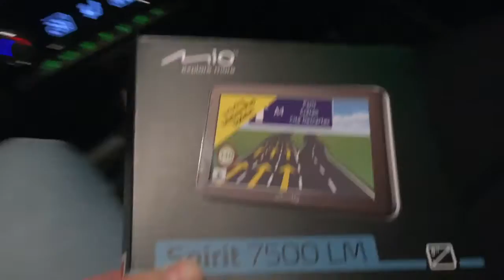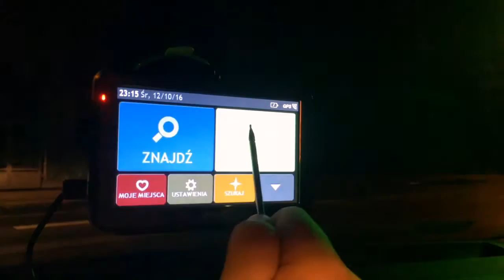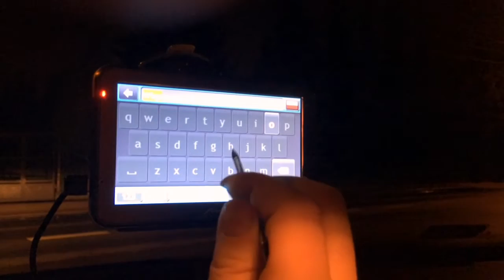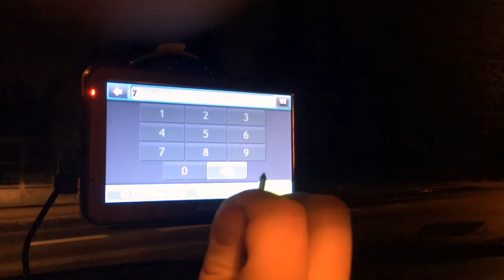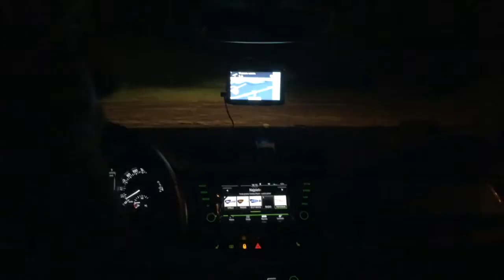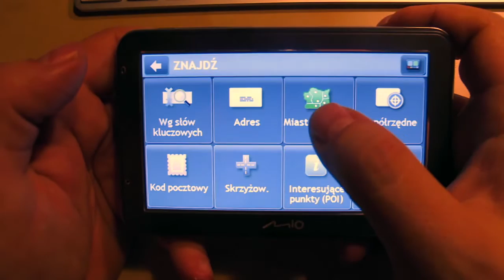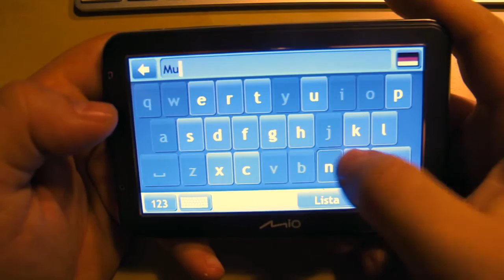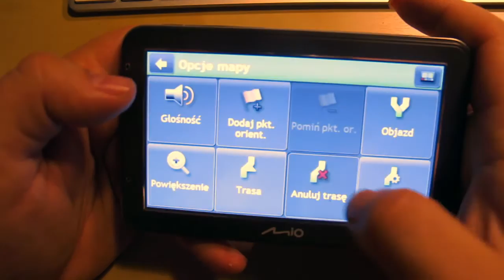MIO Spirit 7500lm - Wygoda w dobrej cenie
Po testach zdecydowanie polecam ten produkt. Łatwy w obsłudze, bardzo fajnie się uczy naszej jazdy.